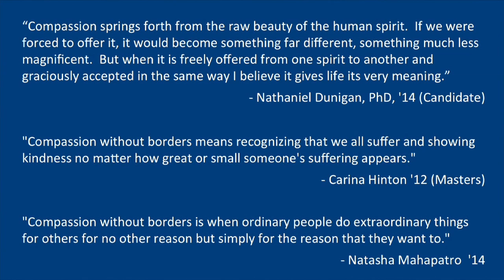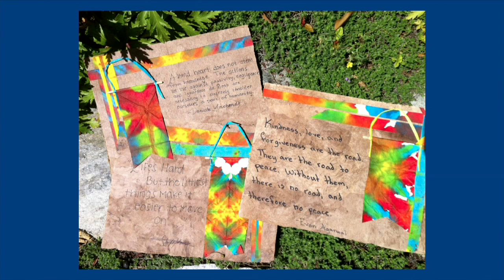The Dalai Lama: Cultivating Peace and Justice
This is the extended version of His Holiness the Dalai Lama's talk at the University of San Diego, as part of the Compassion Without Borders tour of April, 2012.
 Series: "Dalai Lama" [Public Affairs] [Humanities] [Show ID: 23924]